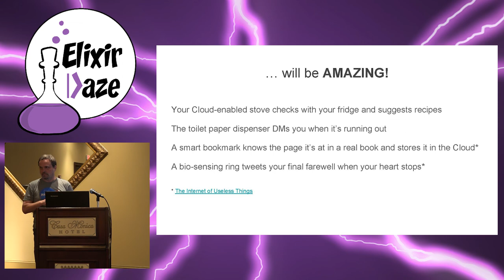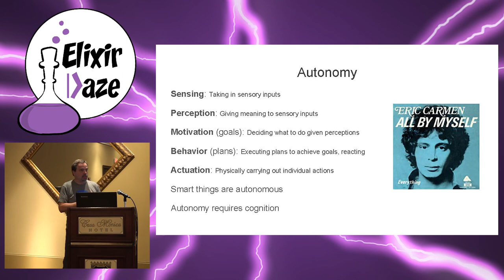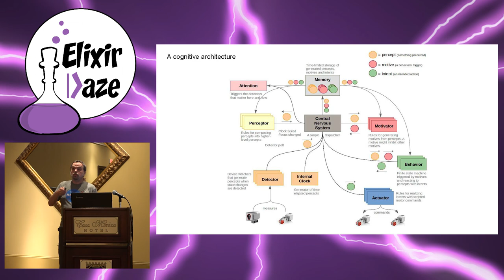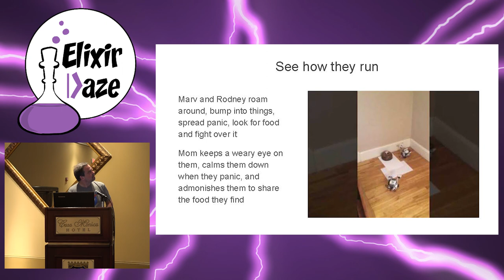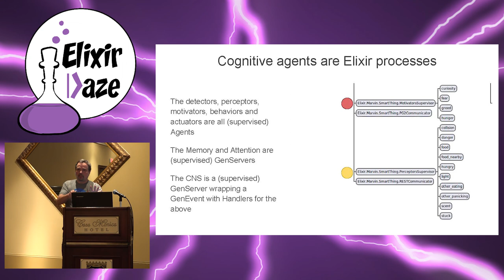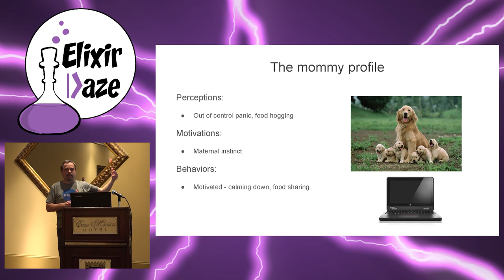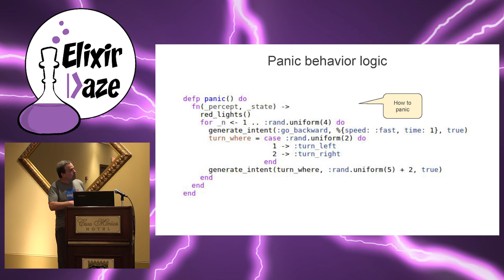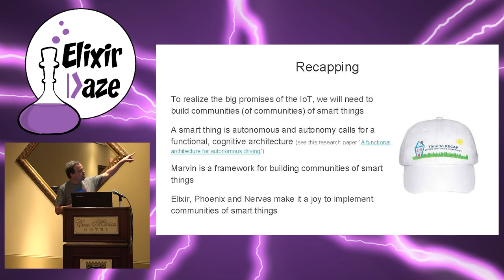ElixirDaze 2017- Building Communities of Smart Things Takes Nerves by Jean-François Cloutier